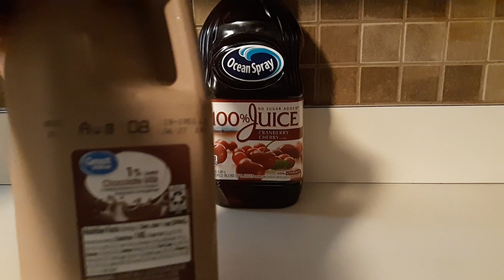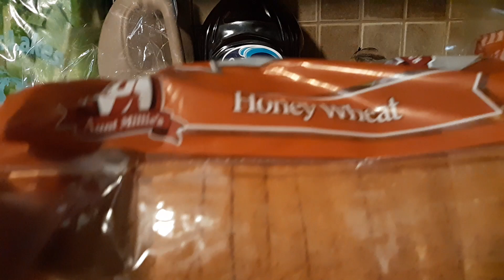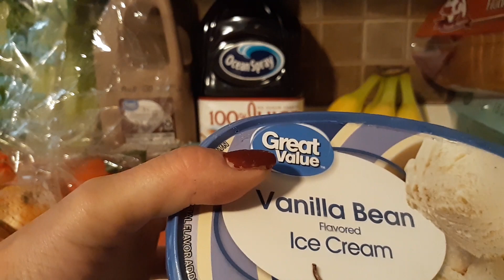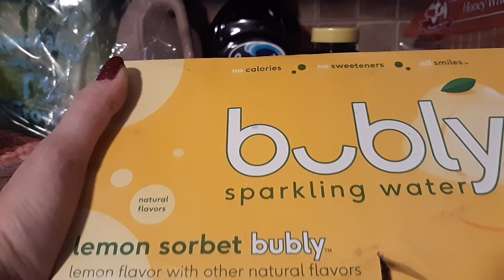Haul 21: Walmart Delivery Grocery Haul 7/28/23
Hi,

This Weeks Haul is a Walmart Delivery Grocery Haul.
See what I ordered.

If you like these kind of videos,

Have A Great Week, Bye!